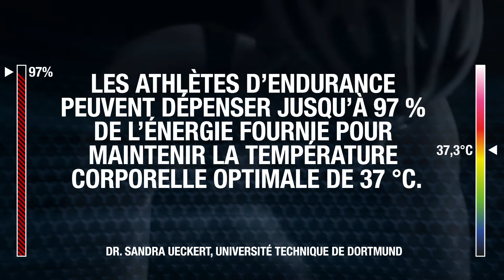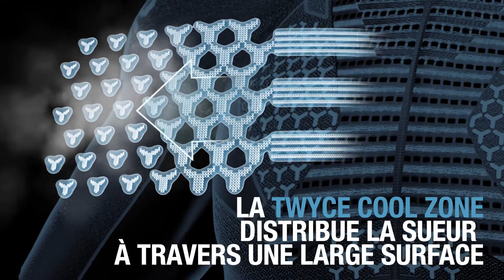Découvrez la gamme TWYCE de X-Bionic